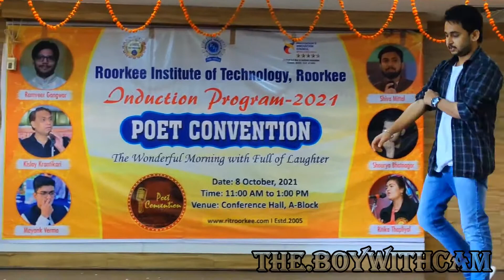INDUCTION PROGRAM 2021|| RIT ROORKEE 🔥|| DANCE COMPETITION || KARAN|| The.BOYwithCAM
Hello guy's you are most welcome to our description box. Freinds this video is made for only knowledgeable facts, Entertaining shorts etc.

ROORKEE INSTITUTE OF TECHNOLOGY.
                                                        RAGGING FREE CAMPUS
This video is shoot by me on 8th of october. In our campus ROORKEE INSTITUTE OF TECHNOLOGY
Our faculities and seniors organised INDUCTION PROGRAM  for us (1st year students) 2021..
Guy's todays our dance competition and every participant give fabulous performance in each group..

Guy's I will be uploading all groups videos and you all , comment which one group is give better performance.

THANKS A LOT FOR YOUR LOVELY SUPPORT!                                 || The.BOYwithCAM ||